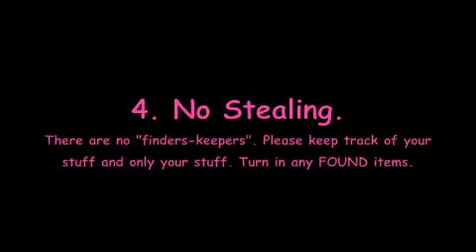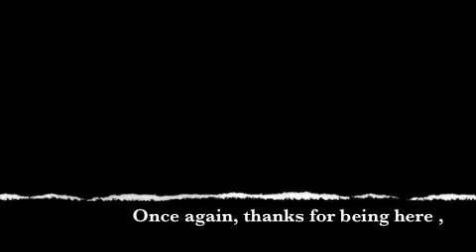event rules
these are the rules for "abandoned" weekend!